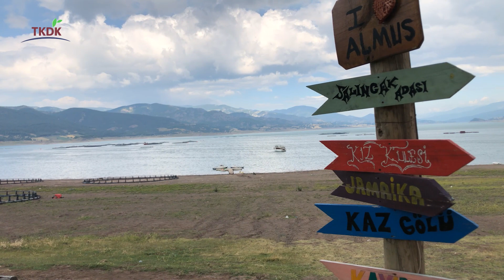TKDK ile Hayat Bulan Yatırımlar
Tokat'ta kırsal turizm projesiyle misafirlerine AB standartlarında hizmet sunan Özkan Gündüzlü,  TKDK'dan aldığı destekle baba mesleğini devam ettiriyor.